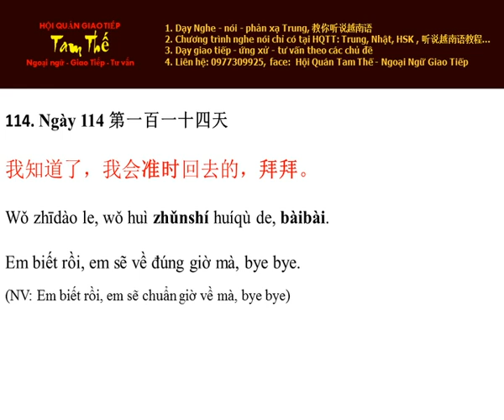Ngày 114 Sẽ về đúng giờ mà, bye - Nghe Noi Tieng Trung Moi Ngay Mot Cau